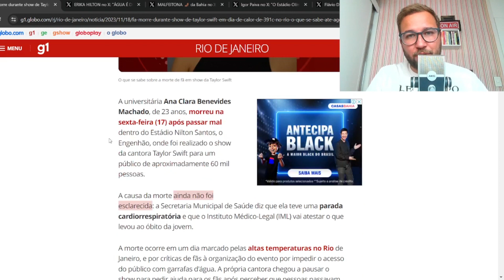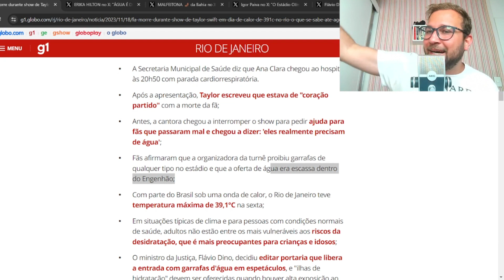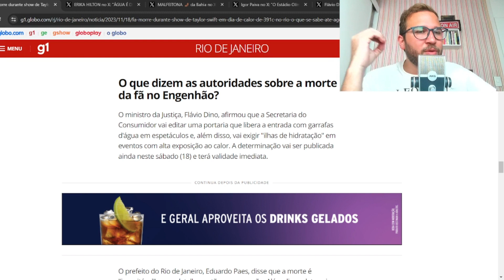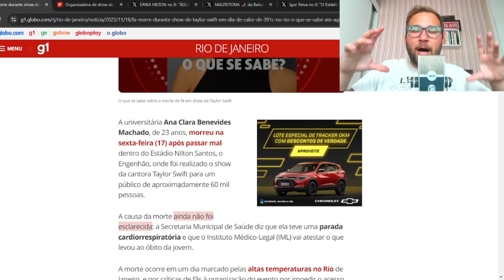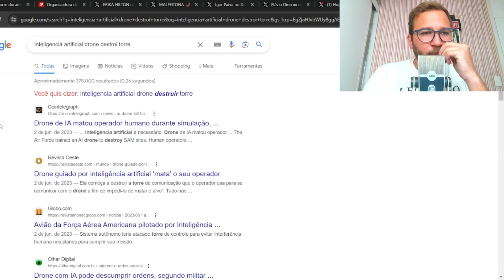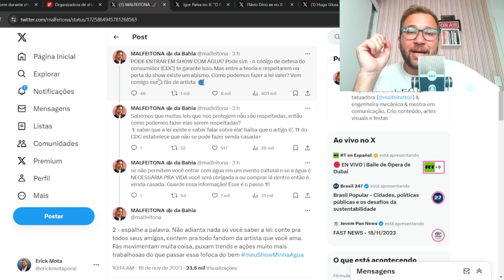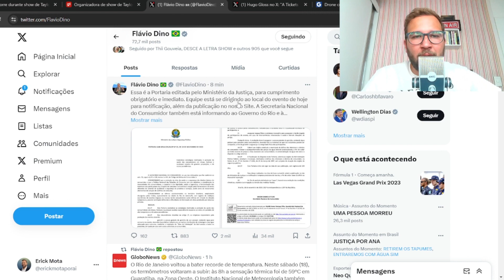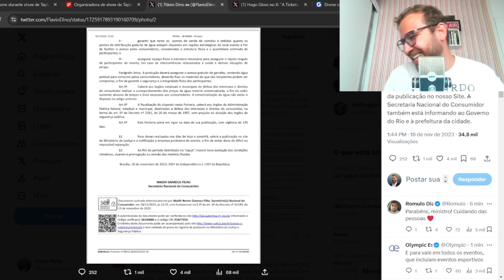Quem é o culpado pela morte de ANA BENEVIDES no show da TAYLOR SWIFT?